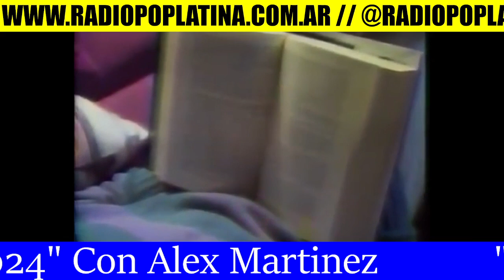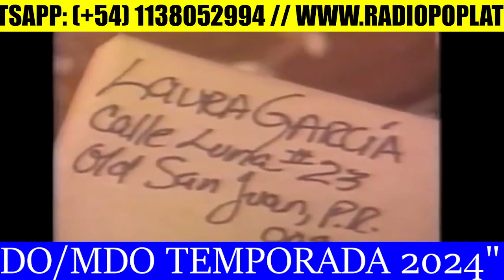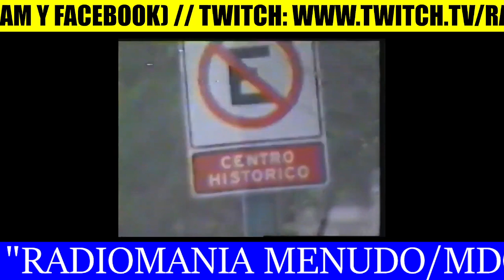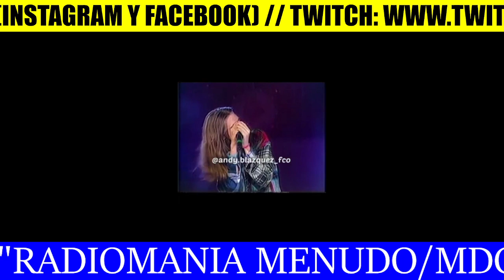RADIOMANIA MENUDO/MDO 2024 - PROGRAMA 156 (9-10-2024)